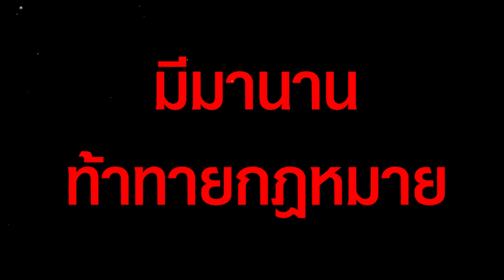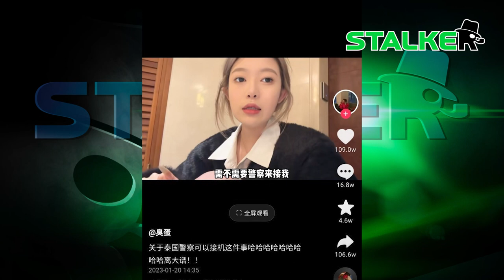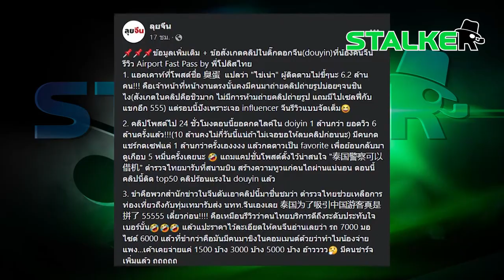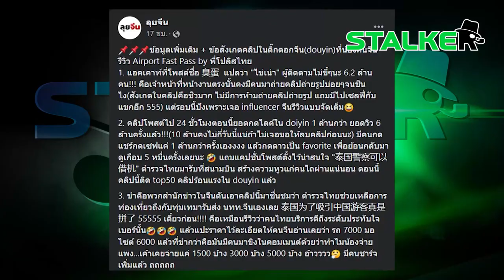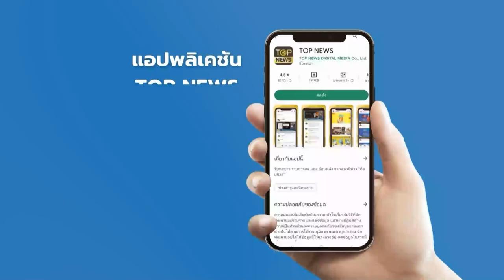เพจดังจับโป๊ะ สาวจีนรีวิว “ตร.ไทย” บริการระดับ VVIP เป็นขบวนการ | STALKER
โป๊ะอยู่นะ เพจดังวิเคราะห์ “ตร.ไทย”บริการ “นทท.จีน” แบบ VVIP มีมานานท้าทายกฎหมาย ถึงขั้นกล้าเปิดหน้า จี้สาวไส้ด่วนเบื้องหลังขบวนการ

ช่อง 77 : กล่อง PSI, INFOSAT, GMMZ, CSAT, TIK , 3BB, TOT
ช่อง 658 : กล่อง AIS
ช่อง 210 : IPM